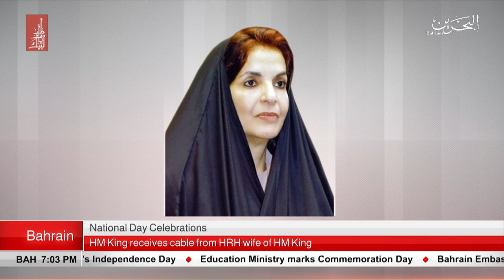BAHRAIN NEWS CENTER : ENGLISH NEWS 15-12-2018